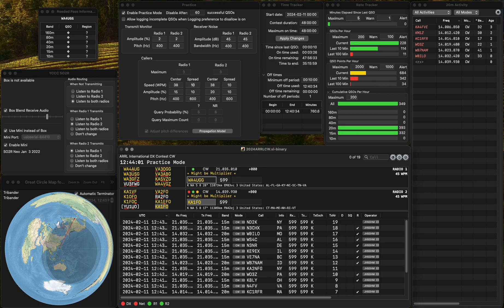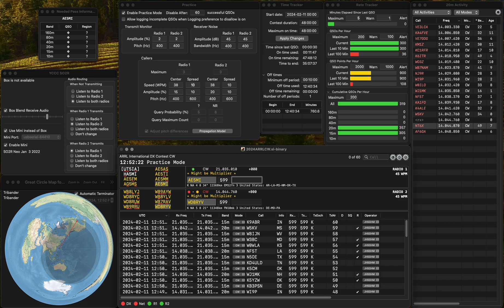20240211 SO2R practice for ARRLCW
One error at Pounce due to hastiness.  18 Qs for Pounce.  Rate is fairly good.